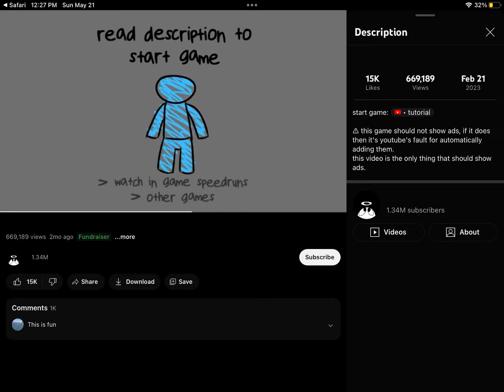“this game should not show ads” (read desc)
yes i did read the entire description. i thought it was funny youtube decided to 💩 with me today